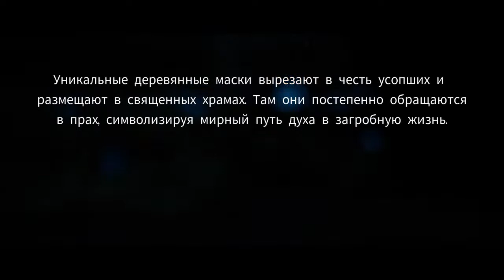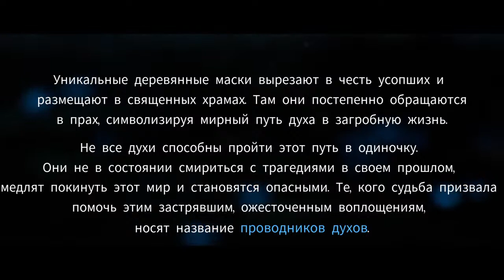Kena brige of spirits PS4live PlayStation